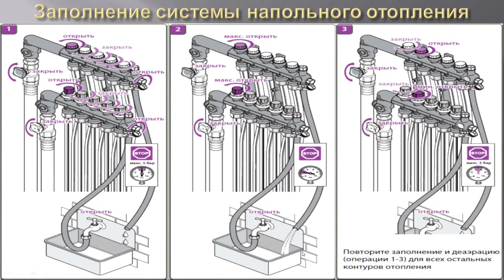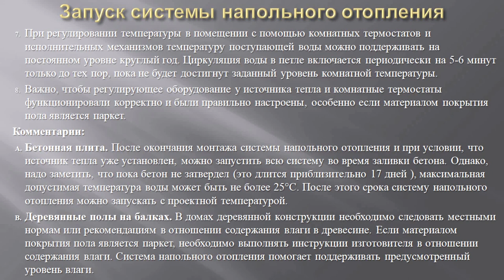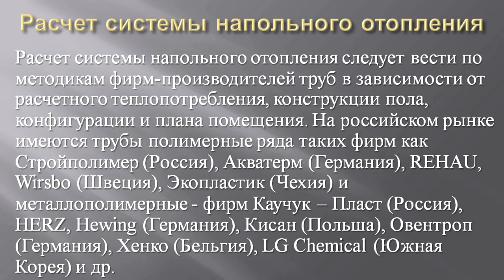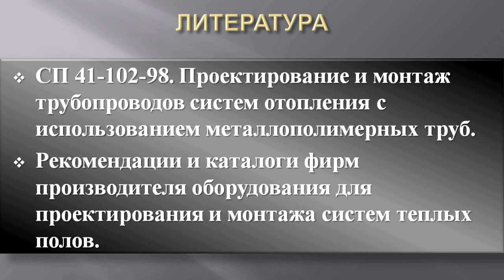Водяной теплый пол. S01.E04. Заполнение и запуск.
В видео представлена лекция по системам водяных теплых полов. Четвертая часть включает информацию о заполнении и запуске систем водяных теплых полов.